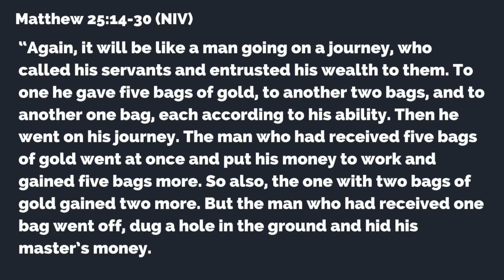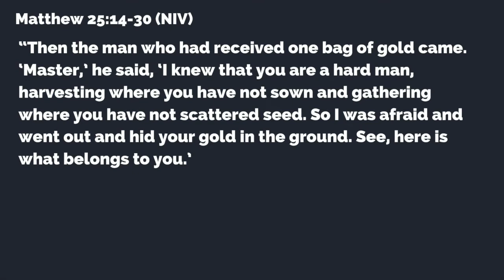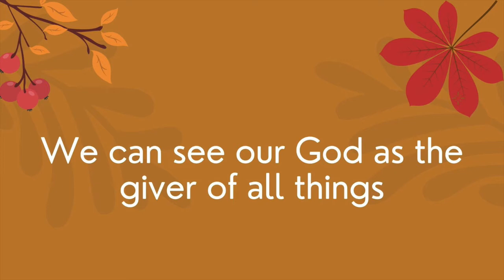Lord, I Give You Thanks: Talents of Thanksgiving | Pastor Troy Savage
Welcome to week 2 of the Lord, I Give You Thanks sermon series! This sermon is titled, Talents of Thanksgiving.